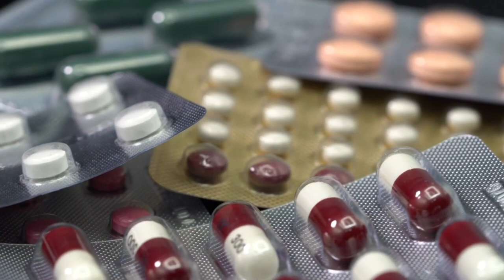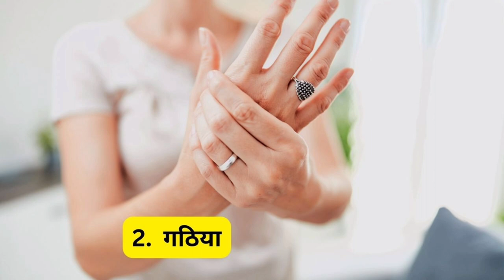Vitamin B Complex Tablets NFI iii uses in Hindi